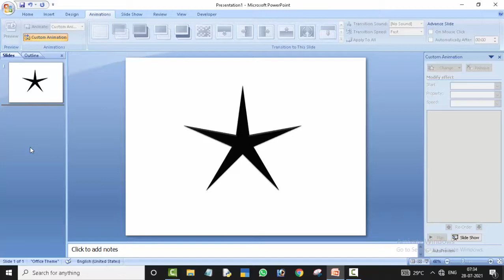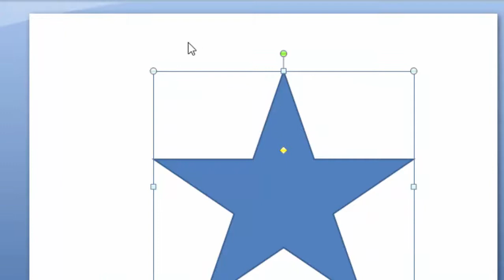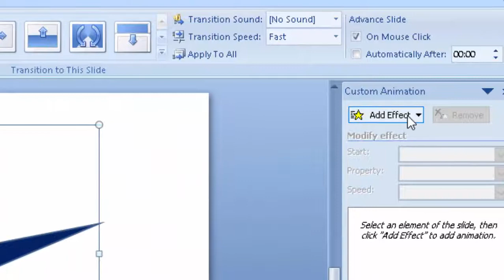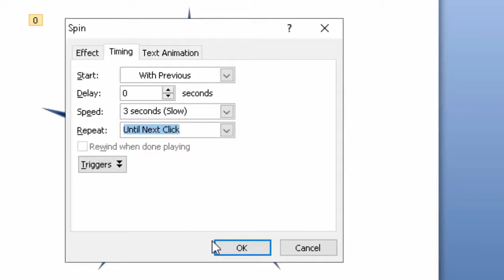Amazing animation in Microsoft Power Point@COMPUTEREXCELSOLUTION